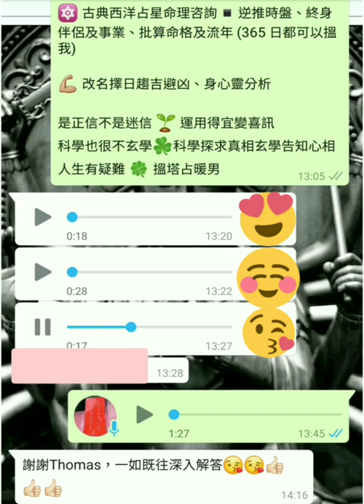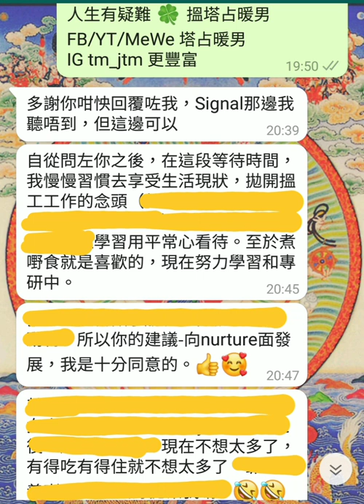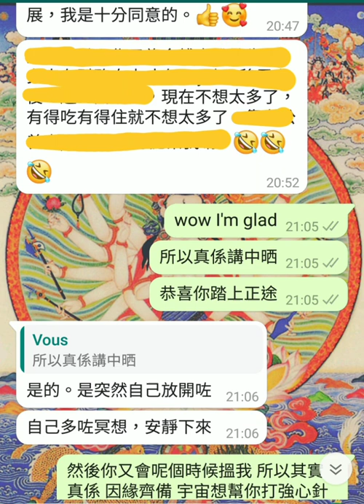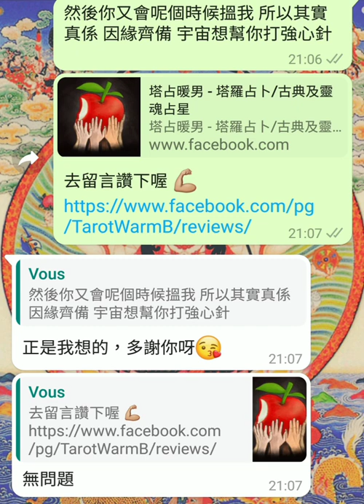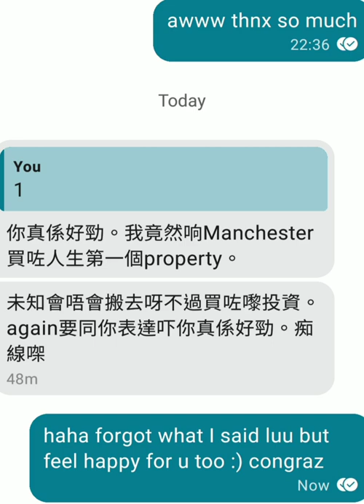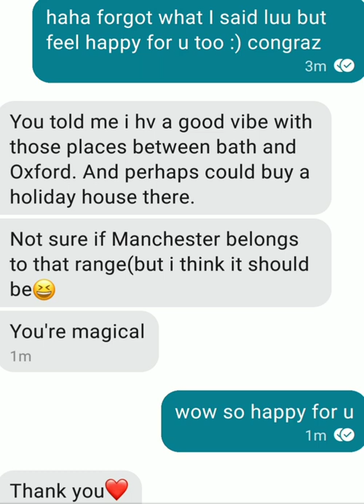睽違已久號外版 😱 塔占暖男星座運勢🔯AprMay (Part 11 of 11)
For entertainment and promotional purpose, 開示星運前，會 show 我同客人嘅真實交流，齊齊見證塔占暖男如何

等

ALL PERSONALISED SERVICES, including but not limited to